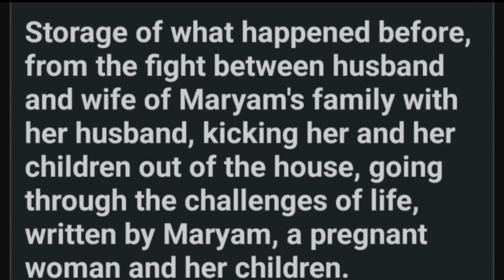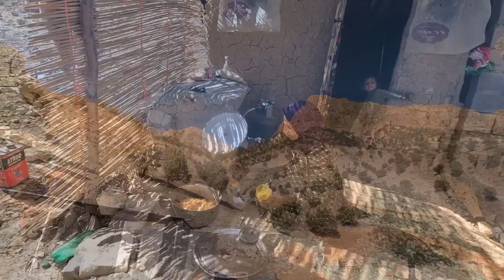Devastating shock: the birth of a defective baby and his mother's efforts to build a shelter: nomad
In the rugged and unforgiving terrain of a nomadic lifestyle, life had always been a precarious journey, but for one mother, a devastating shock would lead her on a remarkable path of determination and resilience. The birth of a baby with congenital defects shattered the delicate equilibrium of their nomadic existence, setting into motion a story of survival, hope, and a mother's unwavering efforts to build a shelter against life's storms.

For generations, this nomadic tribe had traversed the vast and arid landscapes, following the ancient rhythms of migration and survival. Theirs was a life marked by constant movement, a dance with the elements, and an intimate connection with the land. But when the mother gave birth to a baby with congenital defects, their nomadic world was shaken to its core.

The child, born with a fragile body and unique challenges, needed a different kind of care, one that couldn't easily be accommodated in the nomadic lifestyle. The mother, heartbroken yet resolute, faced an agonizing choice. She couldn't abandon her nomadic roots, but she couldn't abandon her child either. It was in this crucible of hardship that her unwavering strength emerged.

Determined to create a shelter of love and care for her child, she embarked on a journey that was as audacious as it was inspirational. She sought out medical expertise in distant settlements, bridging the gap between her nomadic world and the world of modern medicine. The nomadic lifestyle may have been rooted in tradition, but her commitment to her child was unwavering.

As she ventured into the unknown, she found allies along the way – doctors, support groups, and kind-hearted strangers who offered assistance and understanding. The journey was fraught with challenges, but her spirit remained unbroken.

While the nomadic life still called her name, she managed to find a way to incorporate her child's needs into their unique lifestyle. She fashioned a shelter of love and care that moved with them, one that transcended the boundaries of a traditional home.

In the end, the story of the mother and her defective child in the nomadic world became a testament to the resilience of the human spirit. It illuminated the lengths to which a mother's love could reach and the enduring power of family bonds. It served as a reminder that even in the harshest of circumstances, the will to protect and nurture those we love can build a shelter against the fiercest storms.

1.
2.
3.
4.
5.
6.
7.
8.
9.
10.
11.
12.
13.
14.
15.
16.
17.
18.
19.
20.
21.
22.
23.
24.
25.
26.
27.
28.
29.
30.